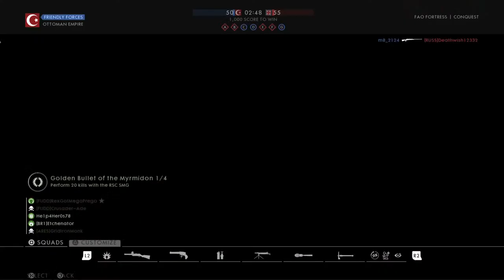PS5 Battlefield 1 Lets Ride